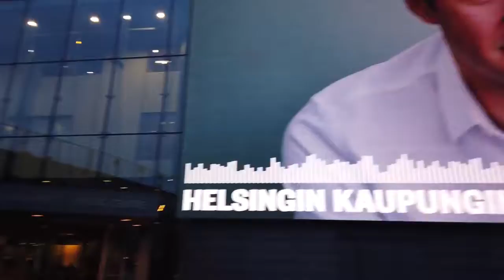Helsinki Finland Travel Guide - Must see in Helsinki during wintertime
Helsinki Finland Travel Guide - Must see in Helsinki.

Helsinki is Finland's capital and largest city, as well as the country's cultural, media, economic and political center.

Helsinki, located on the coast, has many kilometers of shoreline and most of the center is close to the water. Excursions can be made with the many sightseeing ferries departing from the ports of Helsinki.

Many of Helsinki's attractions are also related to the sea. Sveaborg, which is on UNESCO's World Heritage list, began to be built in the 18th century and many of the islands' 250 buildings and fortifications have been renovated, a new visitor center has been built, museums have been refreshed and 60 guides are in readiness to tell in 19 languages about the changing fate of Sveaborg.

On sunny days, it is popular to spend the days on the beach of Hietsu, Helsinki's largest beach, which is near the center of Tölö next to Sandudd's famous cemetery. During winter time when it is dark almost around the clock, the classic Alexandersgatan Christmas street is illuminated by interesting lighting. When it is cold enough, it is common for Helsinki residents to take a gentle walk or ski trip over the frozen ice.